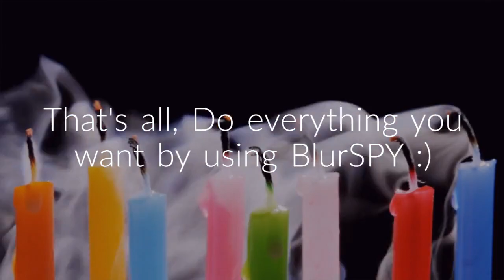BlurSPY Top 10 Most Powerful Features For Android | 2023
BlurSPY is the best cell phone spy software for parents as well as employers. BlurSPY top 10 exciting and effective features that can improve the safety of teens & monitor employee digital activities.!!
When it comes to the top features of BlurSPY. For example, you can track phone calls, view text messages, live track locations, hack social media apps, spy on emails, get access to multimedia, capture screen with a screen recorder, and capture voices in the surrounding with a bug mic feature.

BlurSPY is a perfect choice for parents and companies as well. The app has a good rating and users are highly satisfied with the features.!!